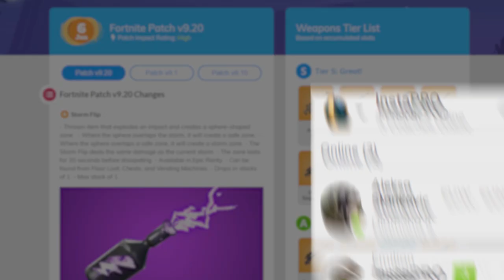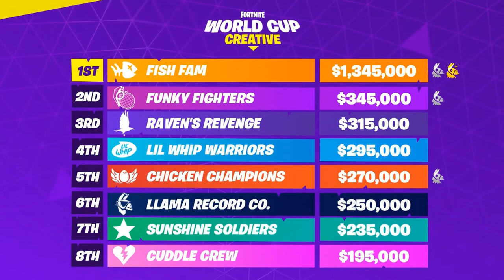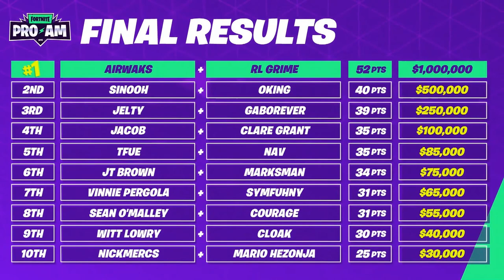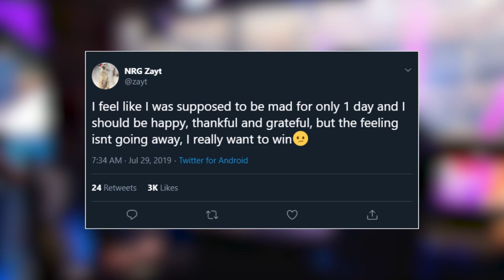Fortnite World Cup Recap - What *YOU* probably missed